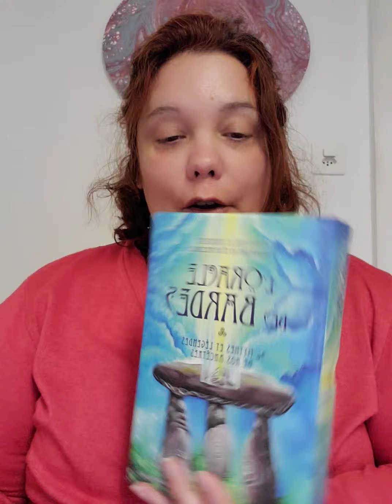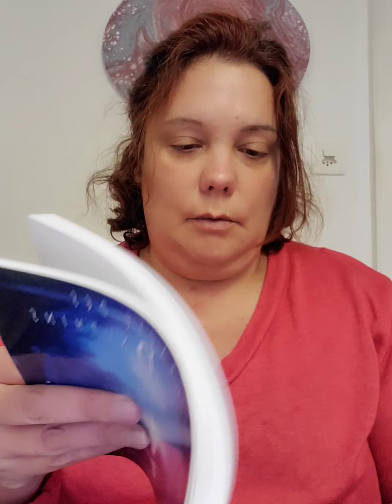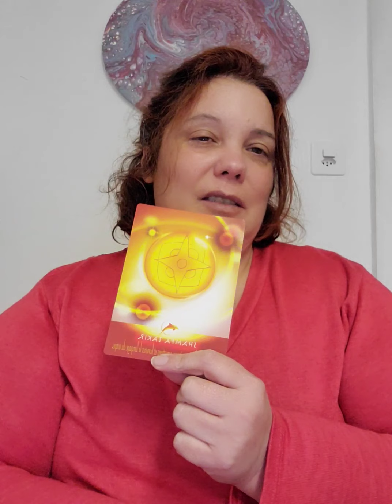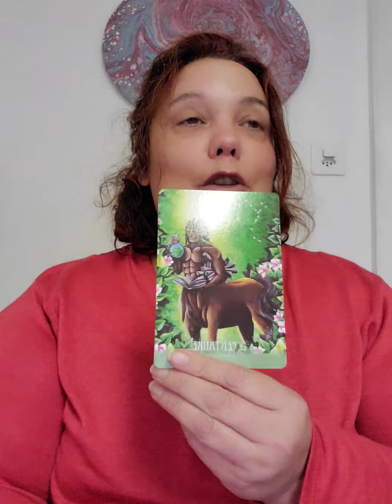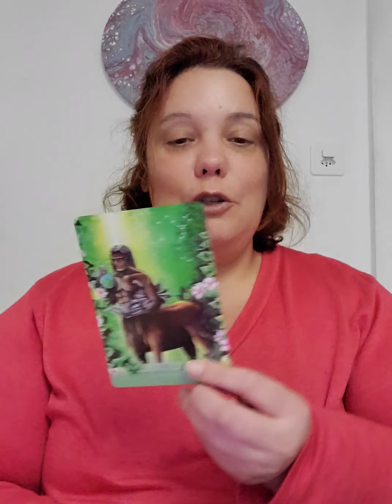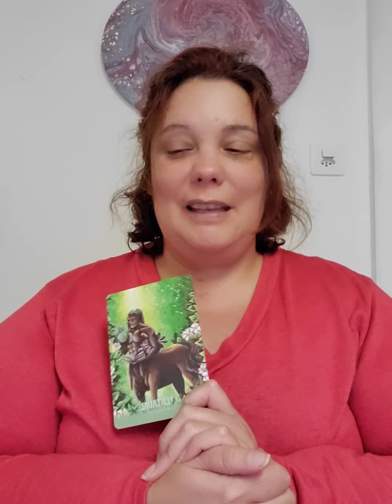tirage du 13 au 20 octobre